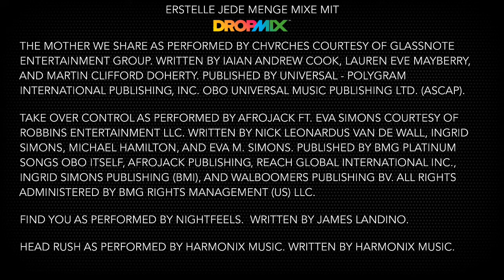DROPMIX: Take Over Control / Find You / The Mother We Share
Dropmix is a card game made by Harmonix. This mix contains:

Afrojack feat. Eva Simons - "Take Over Control"
Nightfeels - "Find You"
CHVRCHES - "The Mother We Share"
+ 1 effect